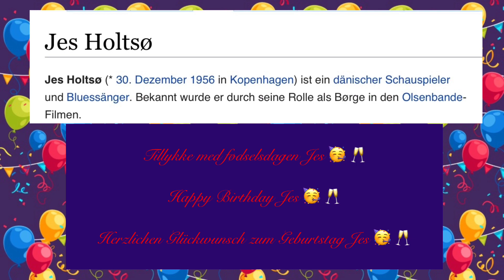Happy Birthday day Jes /30.December 2022 / Tillykke med fødselsdagen Jes / Alles Gute zum Geburtstag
Happy Birthday dear Jes
30.December 2022

Tillykke med fødselsdagen kære Jes
30.December 2022

Herzlichen Glückwunsch zum Geburtstag lieber Jes
30.Dezember 2022